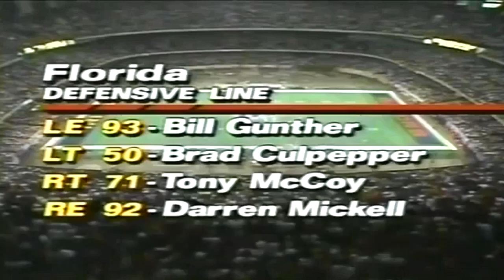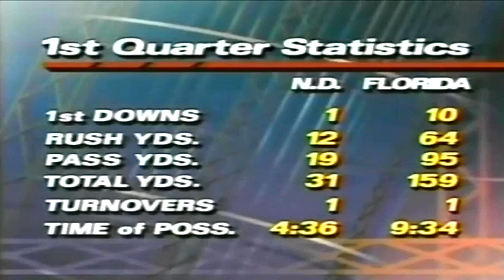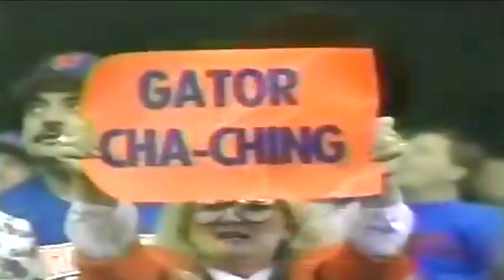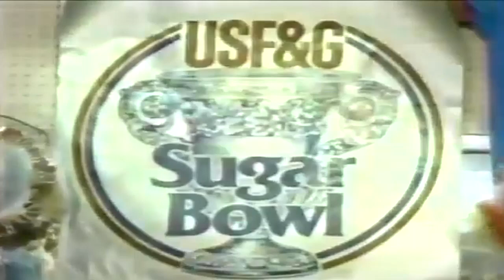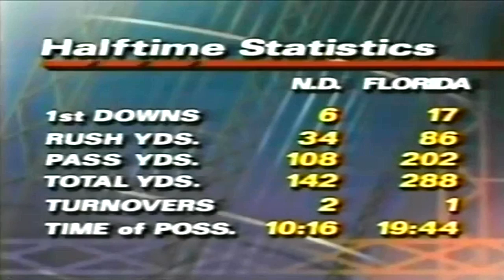January 1, 1992 (Sugar Bowl) - #18 Notre Dame vs. #3 Florida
1991 College Football - '92 Sugar Bowl